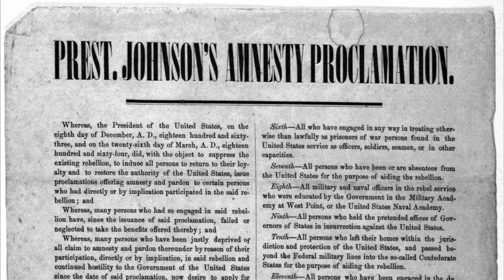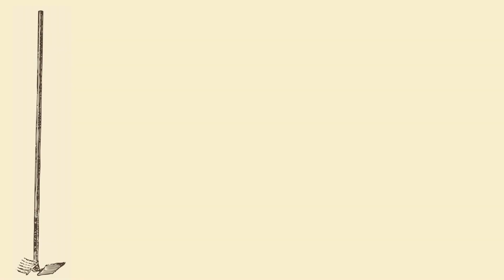White Landowners and the Transition to Free Labor | Reconstruction 360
After the war, the South, and the nation, faced the question of how to make the transition from slave to free labor.  Most former slave owners insisted that they should get their land back and maintain control over their workers, even if they had to use force. Freedpeople were determined to be their own masters, never to be treated as slaves again.